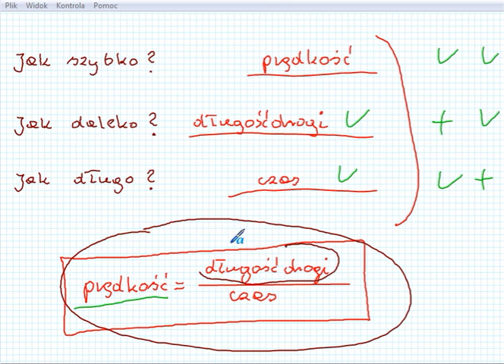Dokończenie filmu p.t. Droga (dział: prędkość, droga, czas)